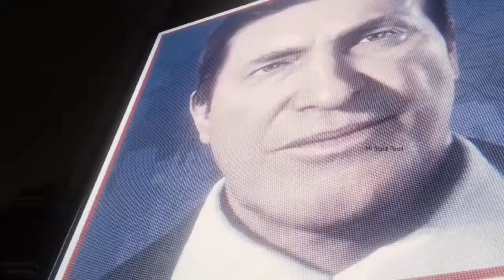Marvel's Spider-Man | Main Mission | Part 14